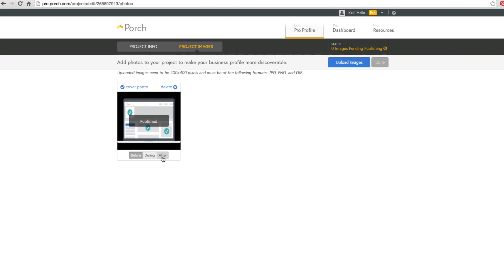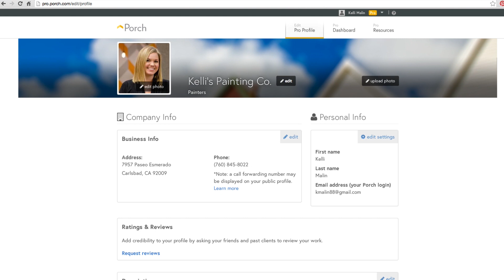Porch Professional Pointers – How to add project photos